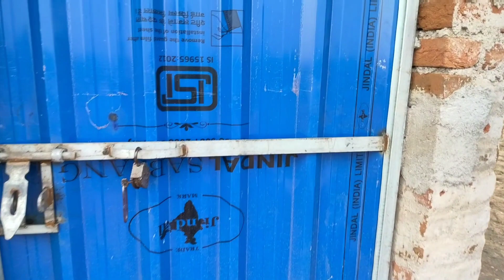बकरी🐐 फार्म की जानकारी देने में हमारे सबसे छोटी सी कोशिश बकरी पालन 🐐🐐शुरू करना चाहते हैं जरूर देखें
बकरी फार्म बनाना चाहते हैं तो आप भी इसे एक बार जरूर देख